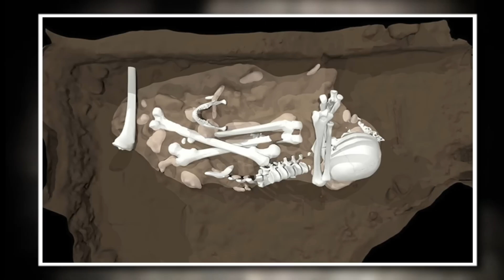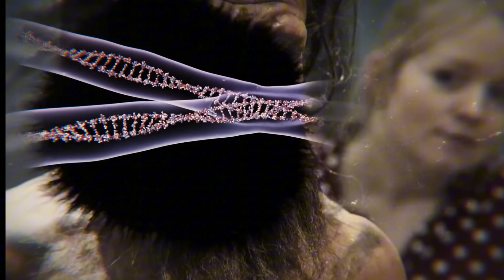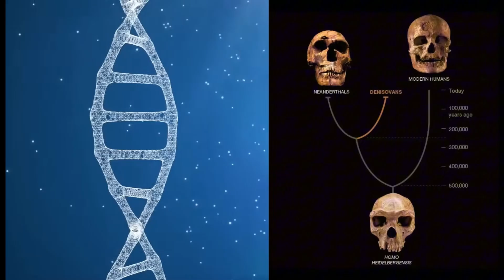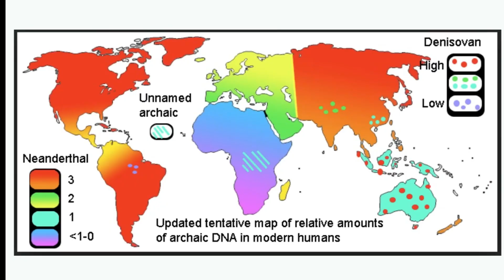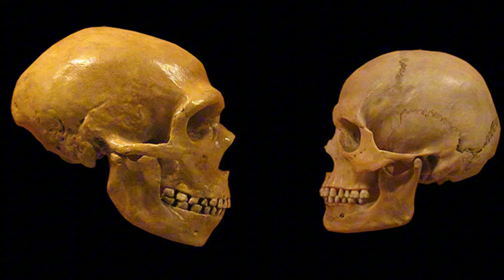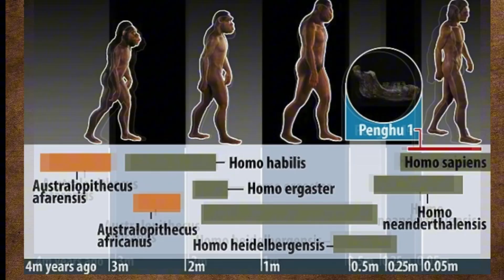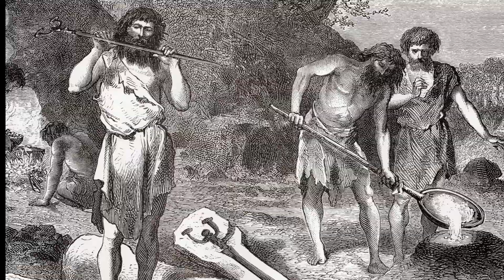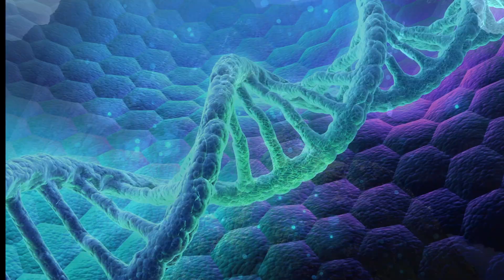Ancient Mysteries: The Hybrid Humans Of The Stone Age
Just 50,000 years ago, Earth was home to not one, but at least six human species. Neanderthals roamed Europe, Denisovans thrived in Asia, and mysterious “hobbits” lived on tropical islands. But the story doesn’t end there—because Homo sapiens didn’t just meet these relatives… we interbred with them.

This documentary reveals a forgotten world of ancient human diversity—where species collided, connected, and left their mark deep within our DNA. Discover the evidence of ancient hybrids, including the astonishing case of “Denny,” a girl born to a Neanderthal mother and a Denisovan father. Learn how interbreeding shaped immunity, behavior, and even high-altitude survival in modern humans.

Chapters:
1. A Once-Crowded World of Humans
2. Encounters, Interbreeding, and the Cross-Species Legacy
3. Cross-Species Mating – Instinct or Intent?
4. The Ancient Hybrids: Who Were They?
5. We Are the Unified Descendants

We are not the product of one species, but many. Hidden in our blood is a story of connection, survival, and unity across the branches of the human family tree.